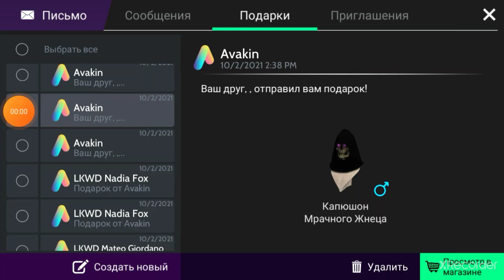что попалось в загадочной коробке авакин лайф